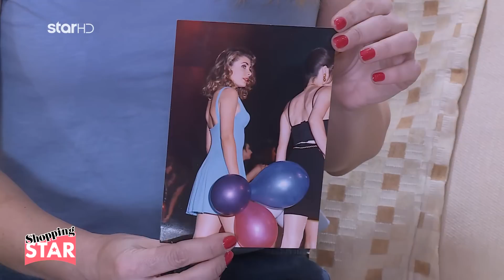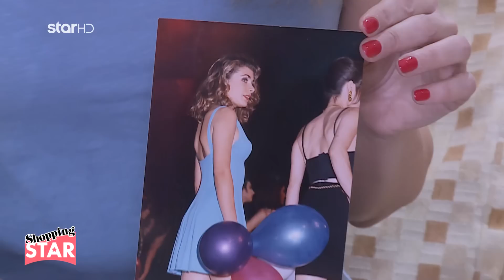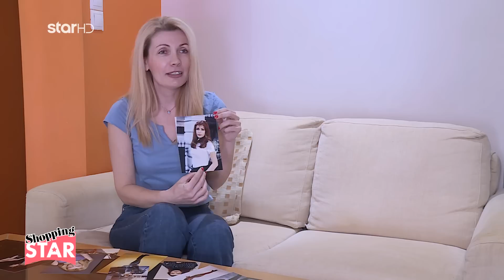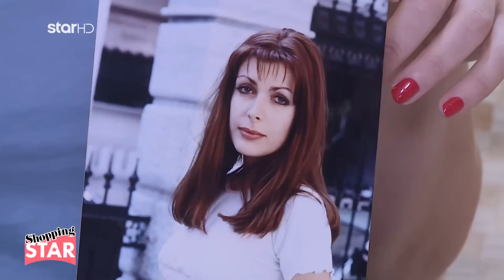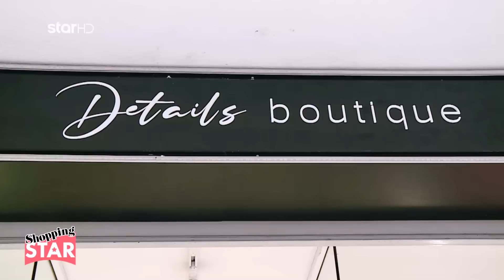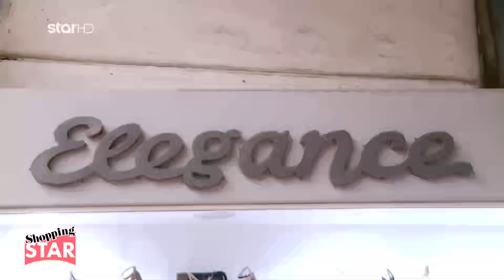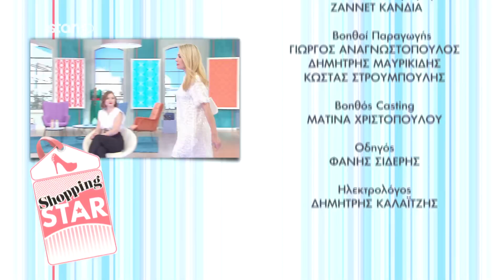Shopping Star - 31.5.2022 «Aπαστράπτουσα με total white»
Οι 5 παίκτριες, διαφορετικών ηλικιών και στυλ, δίνουν την εβδομαδιαία μάχη του στυλ και το θέμα αυτής της εβδομάδας στο  «Shopping Star» είναι :

«Aπαστράπτουσα με total white»

- Η 29χρονη Έλενα, γραφίστρια
- Η 46χρονη Ελίνα, γραμματέας
- Η 22χρονη Φωτεινή, σπουδάστρια
- Η 48χρονη Σοφία, δασκάλα
- Η 23χρονη Σάντρα, επιχειρηματίας
Καθημερινά, στις 16:00
επ: 172